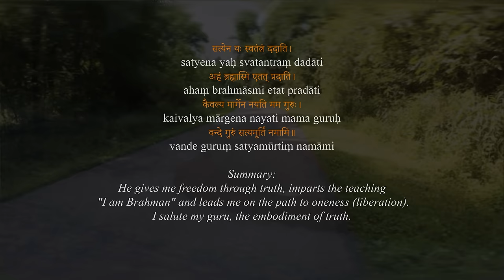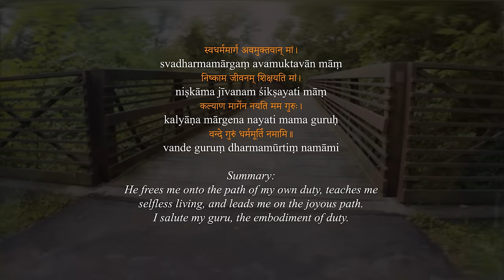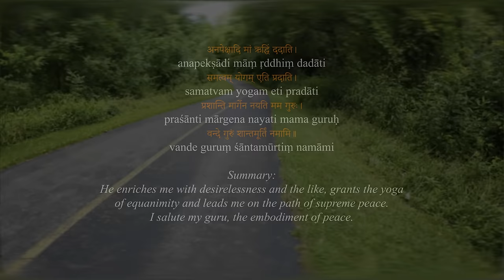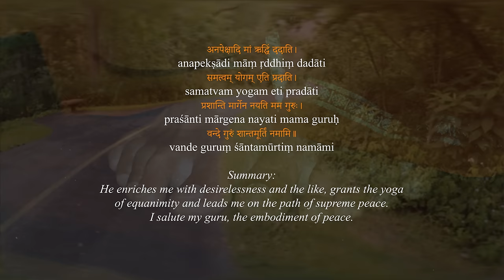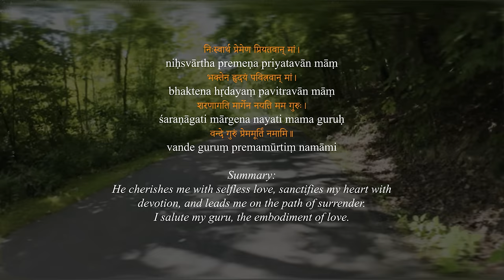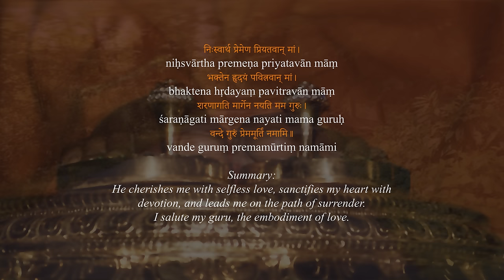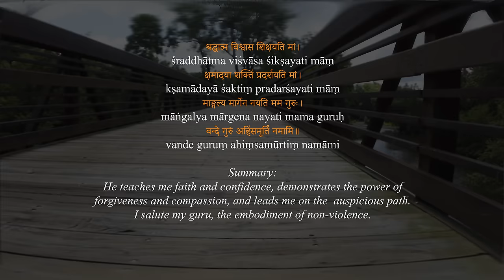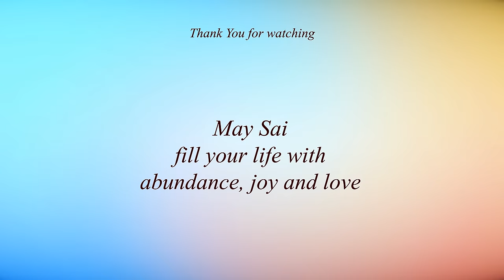Guru Purnima 2024: Bhagavan Sri Sathya Sai Baba's Divine Gift | Sunder Iyer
This video presented by Sunder Iyer talks about the 5 Human Values - These were the divine gifts that Sai Baba gave to Humanity.
Truth, Right Action, Peace, Love and Non-Violence.

These videos are all free of cost and are a  part of service offerings of Kaivalya Yoga Gurukulam (KYG). Our YouTube Channel is @.kygyoga.
Kaivalya Yoga Gurukulam, founded by Sunder and Maya Iyer, is a non-profit 501c3 institution, dedicated to reviving traditional form of Yoga, as taught in Sanathana Dharma (ancient India). For more details, please visit kyg.org

00:00 Introduction
07:17 Sathya (Truth)
09:19 The Sathya Chant
10:25 Dharma (Right Action)
15:40 The Dharma Chant
16:43 Shanti (Peace)
28:43 The Shanti Chant
29:48 Prema ((Love)
33:19 The Prema Chant
34:21 Ahimsa ((Non-Violence)
37:49 The Ahimsa Chant
38:49 Conclusion